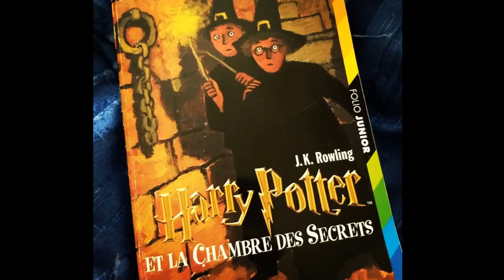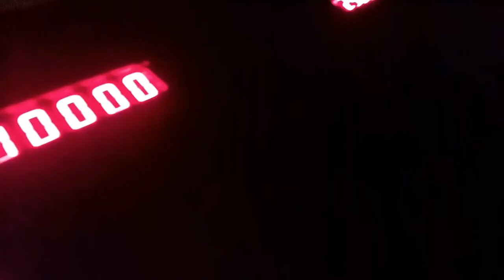May 12, 2019 - Sagan's First Trip to Six Flags...!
It was a crazy rainy day at the start, but it ended up being the perfect day as we got the park almost to ourselves! We managed 12 rides in only about 4 hours!
- Justice League: Battle for Metropolis
- Hanson Cars
- The Batcopters
- Monster Mansion
- DC Super Villains Swing/Crime Wave (3x)
- Daffy Duck Bucket Blasters
- Speedy Gonzales Speed Boats
- SkyScreamer (2x)
- Justic League: Battle for Metropolis (again, not shown)
After the park, I dropped Sagan off at the family house and visited for a bit while Vivi played with Goose the Kitten before heading home...